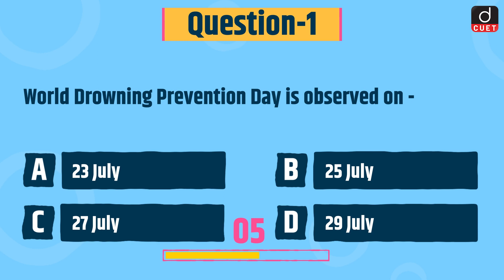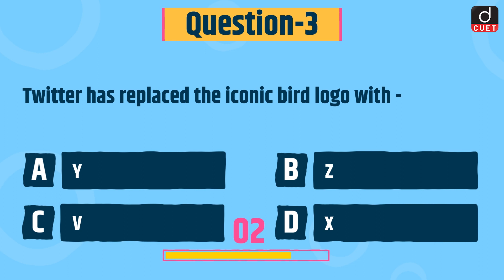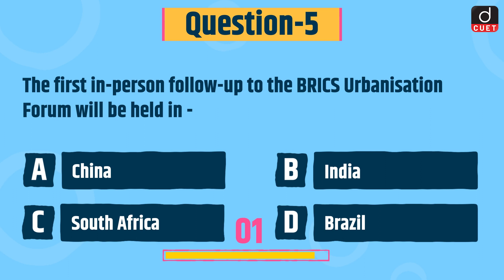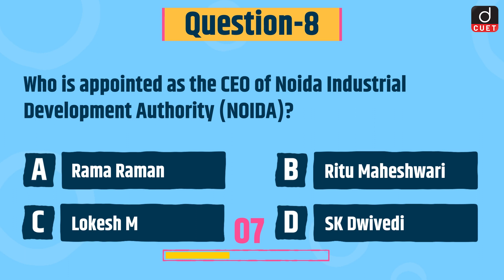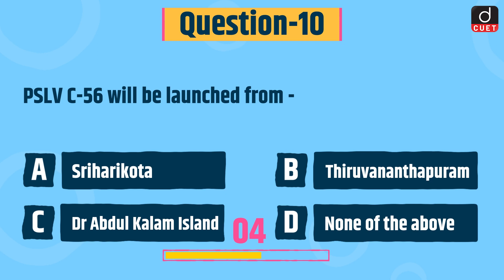Target CUET 2023 | Current Affairs | MCQ Test | Episode - 34 | Drishti CUET English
Dear Viewers,
1. World Drowning Prevention Day
2. Filmfare Awards
3. Twitter
4. World Aquatics Championships-2023
5. BRICS Urbanisation Forum
6. Brian Taber
7. Mission Shakti Scooter Yojana
8. CEO of NOIDA
9. Kargil Vijay Diwas
10. PSLV C-56
11. Project MAHSR